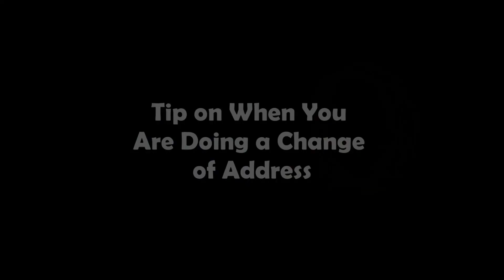Lilly Legal | Tuesday Immigration Tips | When You Are Doing a Change of Address on Your Status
When changing your address with USCIS, would you change both your physical and mailing address? For our final immigration tip this month, let's revisit this tip so you can adequately be guided!

✅Representing Clients in all 50 states